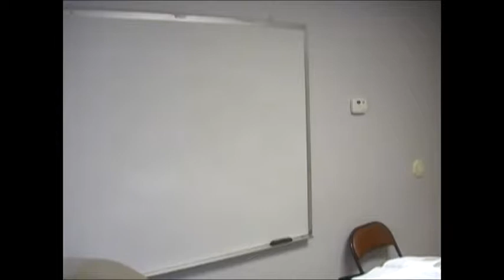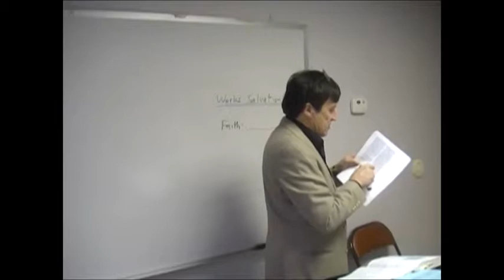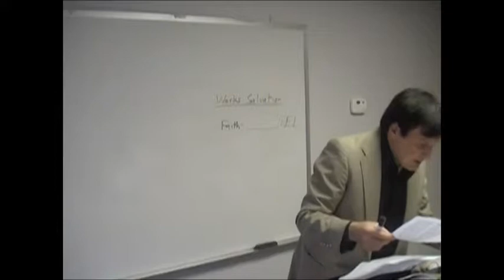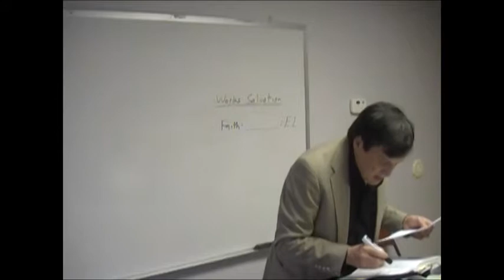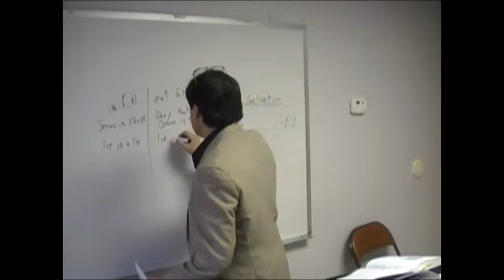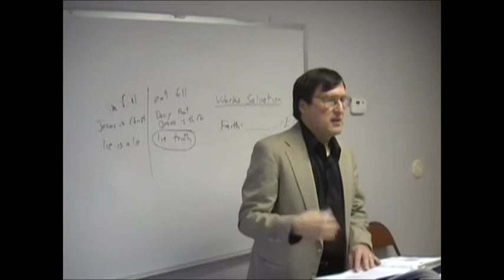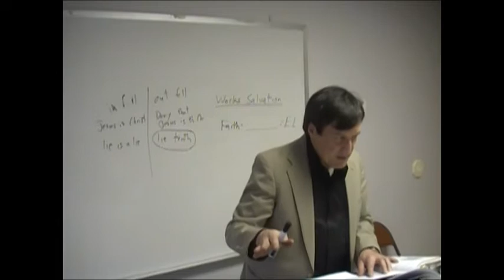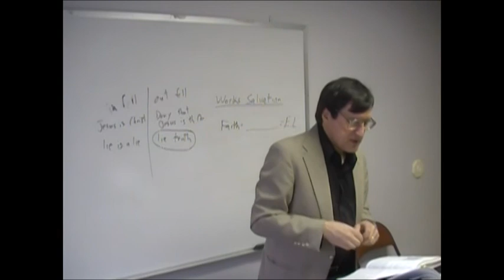dreiher 1 John 2:18-27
This is a recording of the Bridge Adult Bible Class on 2/11/2018. We are discussing 1 John 2:18-27 and how it relates to the Tests of Fellowship which we see in 1 John.